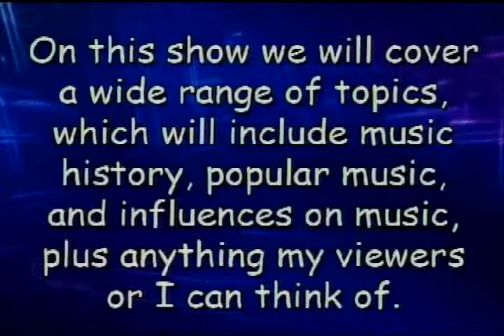The Jack Frost Show feat. The Circle Boyz!!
This is an interview and live performance by Flint city's own Circle Boys. Jack Frost talks in detail with the circle Boys on how the group was formed and their future plans. They also talk about working with the many major artists with whom they collab with.